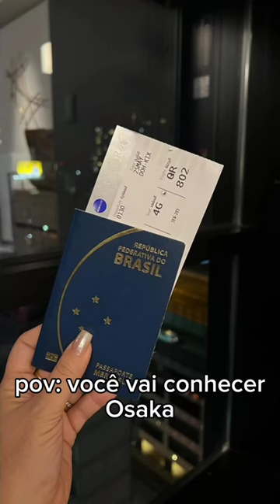Um dia comigo em Osaka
Facebook: Dra. Ana Carolina Puga